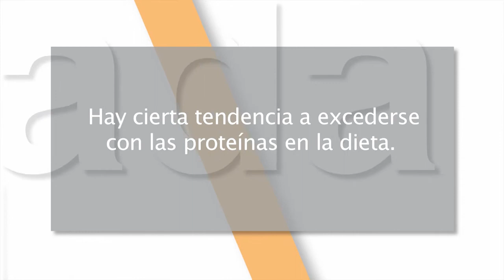Mejor cada día 13x10 - Salud y dietas hiperproteicas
En este capítulo: Las dietas hiperprotéicas funcionan, pero los efectos no suelen durar y el coste para tu salud puede ser demasiado alto.